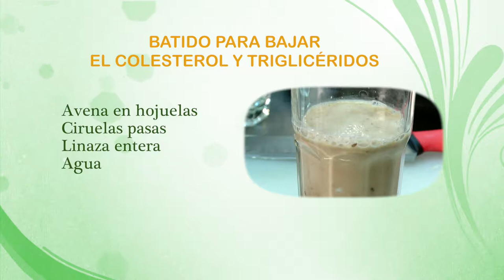Como Preparar Batido para Bajar el Colesterol y Trigliceridos- CocinaTv por Juan Gonzalo Angel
Si estás buscando cómo reducir el colesterol malo, has llegado al sitio indicado, ya que aquí te enseñaremos a preparar varios jugos para bajar el colesterol y los triglicéridos que te van a encantar.